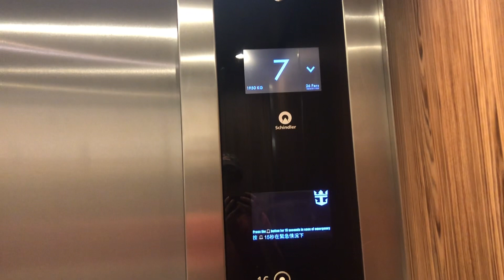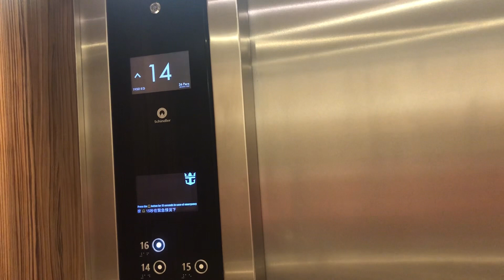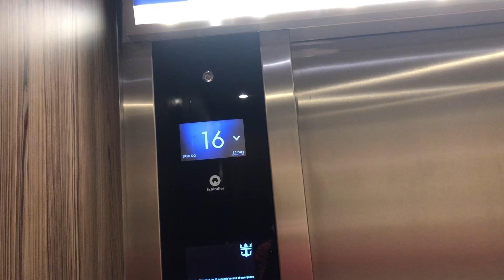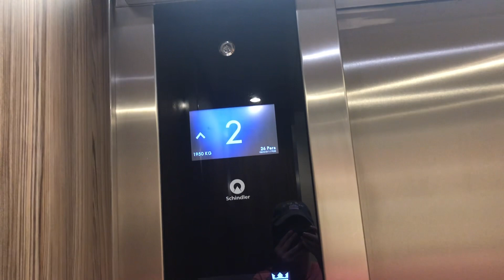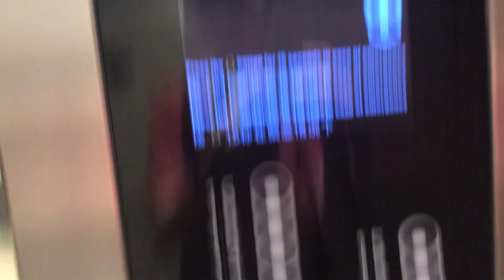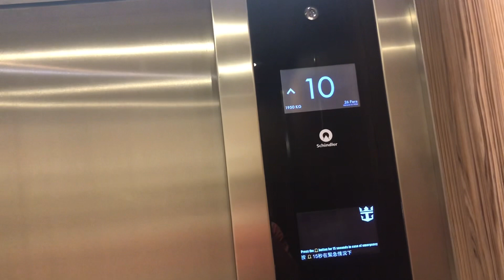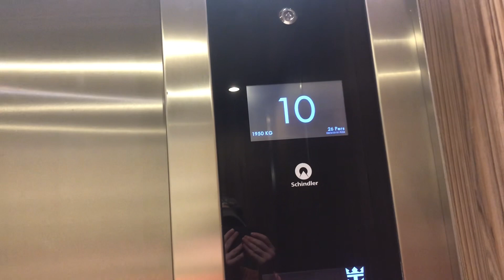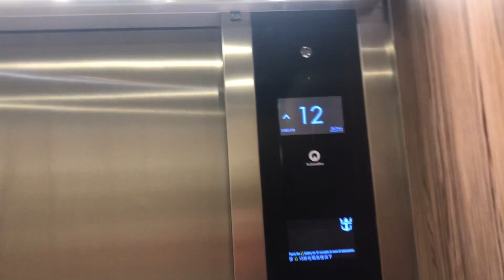Epic Schindler European MRL Lift @ Royal Caribbean Quantum of the Seas, Australia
Recorded 17th of November, 2023

These are epic Schindler European MRL lifts! These lifts go higher than the glass lifts to Level 16. These have awesome Schindler Marine touch-sensor buttons.

Brand: Schindler
Type: MRL Traction
Model: European
Year Installed: 2013
Year Modded: Not modernised
Lift Numbers: No lift numbers
Capacity: 24 persons
Maximum Load: 1,850kg
LOP Buttons: Schindler Marine touch-sensitive
COP Buttons: Schindler Marine touch-sensitive
Indicator: ? (LOP), LCD (COP)
Floors: 16 | Gangway (locked), 2-16
Death Trap: 0/10
Condition: Awesome

Please do not copyright any of my videos, or impersonate my channel. You may ask for permission if you want to use my videos, although you will need to give credit.